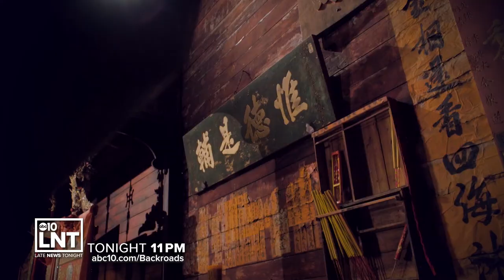Bartell's Backroads | Joss House | :15